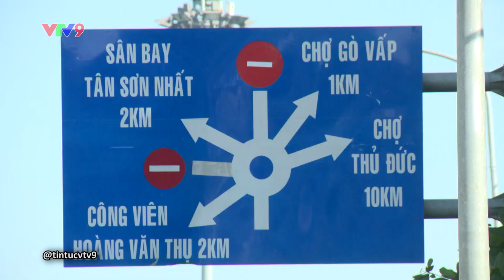TIN HT - THÔNG XE NHÁNH CẦU VƯỢT KHÓ NHẤT NÚT NGUYỄN KIỆM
Như vậy là nhánh cầu vượt trên đường Nguyễn Kiệm - phía công viên Gia Định, đường Nguyễn Thái Sơn thuộc dự án xây dựng cầu vượt thép tại nút giao Nguyễn Thái Sơn - Nguyễn Kiệm (quận Gò Vấp) đã hoàn thành. Đây là 1 trong 6 dự án trọng điểm của TP.HCM nhằm giải quyết tình trạng kẹt xe tại khu vực sân bay Tân Sơn Nhất, với tổng mức đầu tư 504 tỉ đồng. Phóng viên Hạnh Vân đưa tin từ hiện trường.